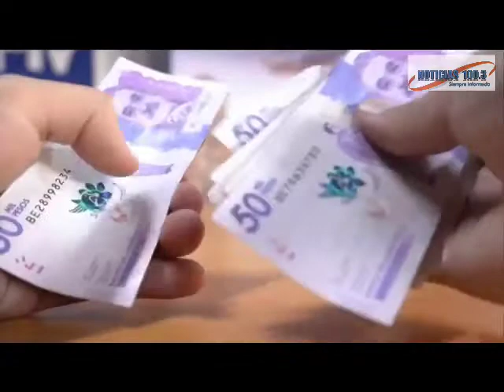MIN CIENCIAS ACREDITÓ UN GRUPO DE INVESTIGACIÓN PARA COMBATIR A LA CORRUPCIÓN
VÍA: ÚLTIMAS NOTICIAS